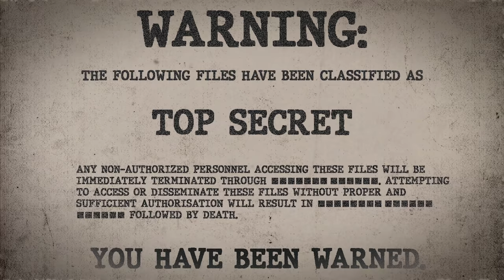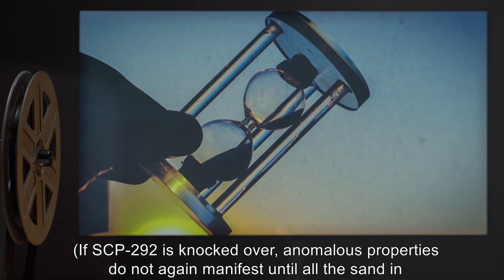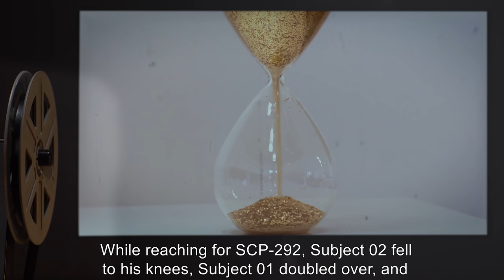SCP-292 | Egg Timer of Déjà Vu (SCP Orientation)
Today we will be studying Item number SCP-292: Egg Timer of Déjà Vu, Object class: Euclid.

SCP-292 is a sixty-second brass hourglass, 10 cm tall. When all its sand is at the bottom and SCP-292 is flipped over, only two outcomes have ever been observed: either the sand runs out normally after one minute, or SCP-292 is knocked over on its side. At no time has SCP-292 ever been observed to be flipped over a second time within sixty seconds, except when knocked over as above.

Any time SCP-292 is upright and all its sand is in its bottom bulb, and a subject attempts to flip SCP-292 over with the intent to flip it again before all its sand runs out, the subject and people nearby suddenly experience déjà vu.

It is believed that when SCP-292 is flipped over, a process is started in which, if SCP-292 is flipped again before its sands run out, time flows in reverse to a point a couple of seconds before SCP-292 was initially flipped. Time then flows forward again as if SCP-292 were never flipped; déjà vu would thus be a side effect of this process.

Prolonged exposure to SCP-292 can cause nausea, migraines, vertigo, hallucinations, seizures, and symptoms consistent with temporal disjunction (somatic, psychological, or both).

and released under Creative Commons Sharealike 3.0. Contributor: Quikngruvn